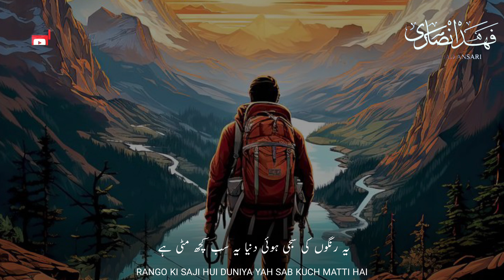Beautiful Islamic WhatsApp Status | Ye Khubsurat Chehra | This Beautiful Face | Saqib Raza Mustafai